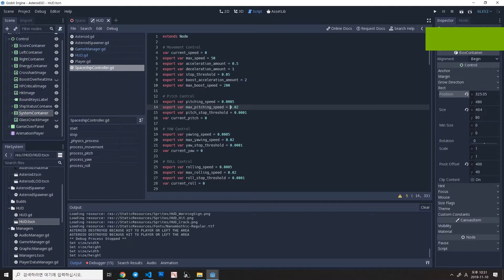First Godot project (WIP)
Today I finished to develop all basic features. Now remain jobs are create main scene which can go play game or change the user preferences(settings) and graphics. Also this build was tested in Windows 10, but my final goal is publish to Google Play Store as mobile game.